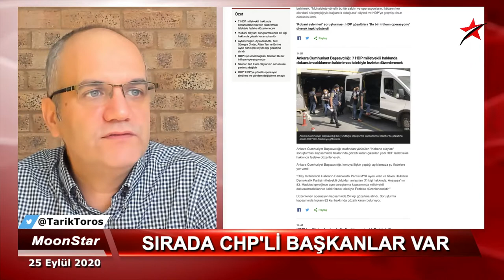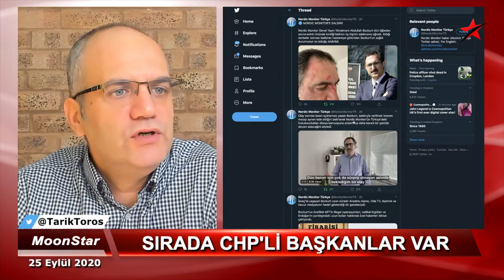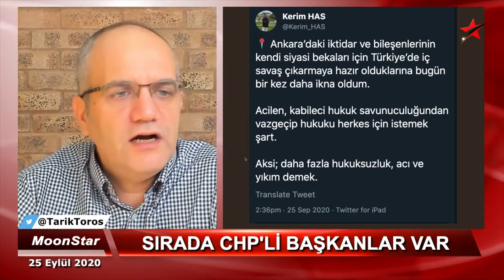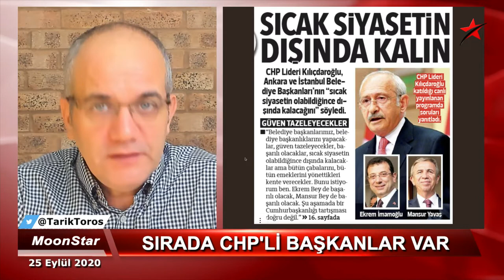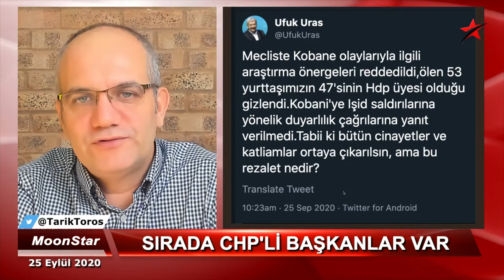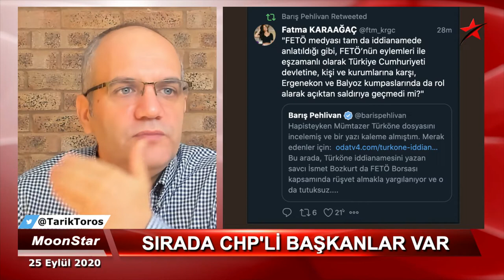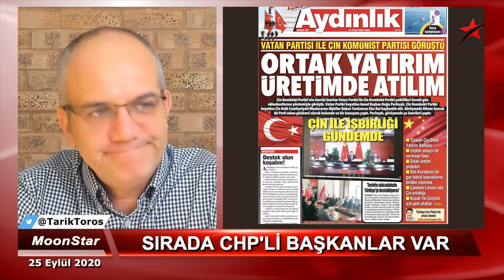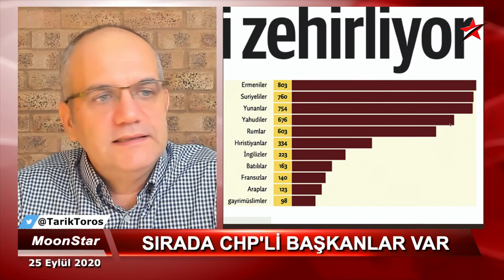Şimdi sırada İmamoğlu ve Yavaş mı var?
25 Eylül 2020

• CHP liderinden parti içine çağrı..
• Bir sabah evlerinden aldılar, arkası gelir mi?